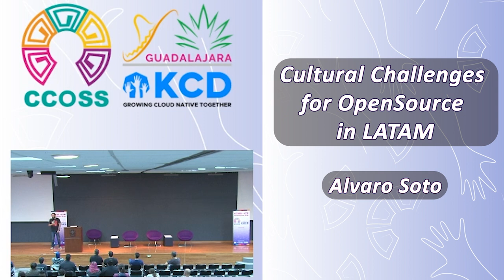Retos culturales del código abierto en LATAM | CCOSS + KCD Guadalajara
Cualquier producto open source sigue siendo un “maybe o nah” en LATAM. Es más fácil pagar millones por productos comerciales, donde el proveedor asume toda la responsabilidad desde la entrega hasta el soporte. También es más fácil culpar del éxito o el fracaso al proveedor y a la calidad del producto. LATAM aún tiene una brecha cultural respecto al Open Source.

Esta charla expone los desafíos culturales que tiene Latinoamérica respecto al desarrollo del open source o código abierto.

Esta charla fue presentada por Álvaro Soto en la Cumbre de Contribuidores de Open Source Software (CCOSS) + Kubernetes Community Day (KCD) Guadalajara, México, 2024.